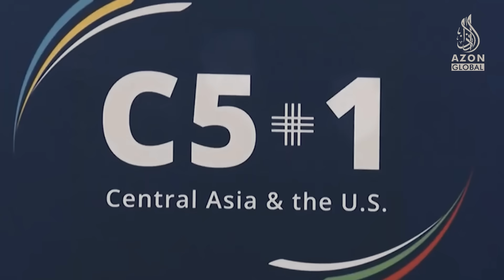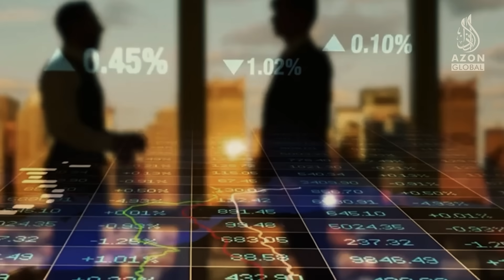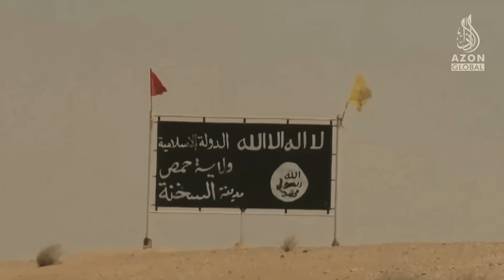AQSh, Rossiya, Xitoy — xavf qayerdan?